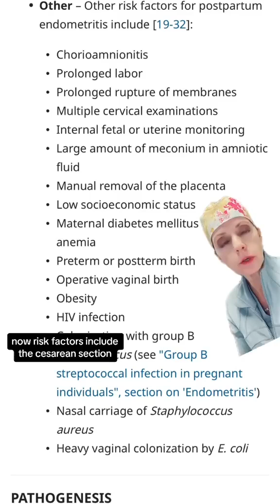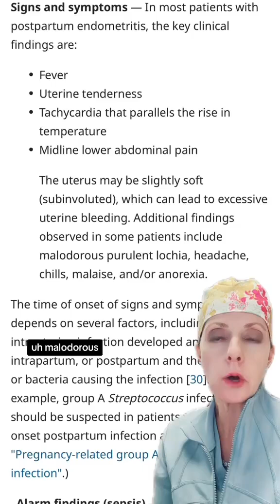What is postpartum endometritis?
Endometritis is a common cause of postpartum febrile morbidity. The infection is polymicrobial, usually involving a mixture of two to three aerobes and anaerobes from the lower genital tract. Most infections are mild and cured with antibiotic therapy. Cesarean birth, particularly when performed after the onset of labor, is the dominant risk factor.

The key clinical findings present in most patients are:
-Fever
-Uterine tenderness
-Tachycardia that parallels the rise in temperature
-Midline lower abdominal pain

The uterus may be slightly soft and subinvoluted, which can lead to excessive uterine bleeding. Additional findings observed in some patients include malodorous purulent lochia, headache, chills, malaise, and/or anorexia.

Antibiotics are administered until the patient is clinically improved and afebrile for 24 to 48 hours. In the absence of bacteremia, we recommend not prescribing oral antibiotic therapy after successful parenteral treatment.

Instagram and Facebook: Babies After 35